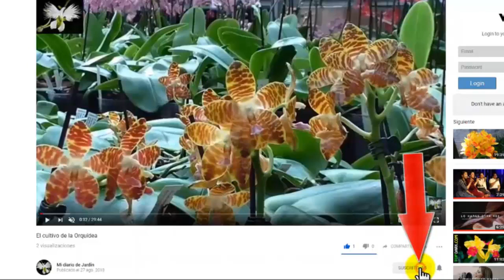SALUDOS SUSCRIPTORES del canal Mi diario de jardín.